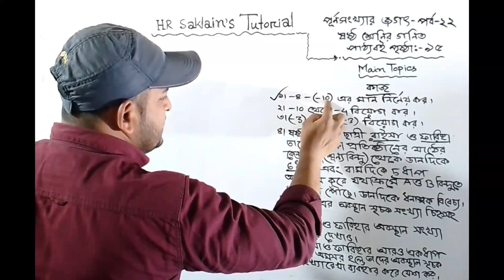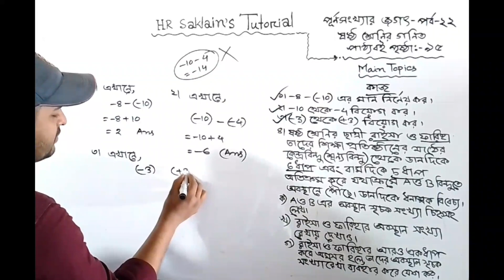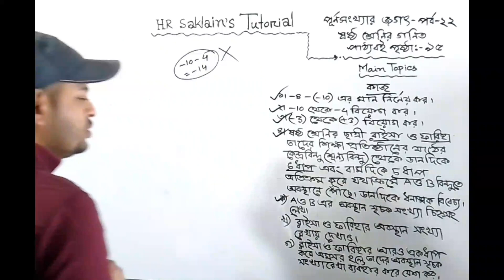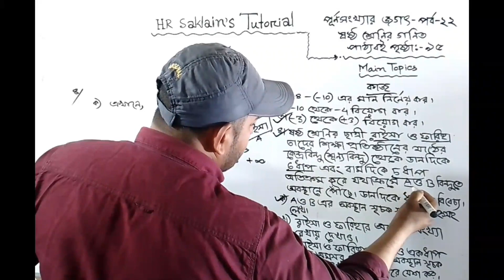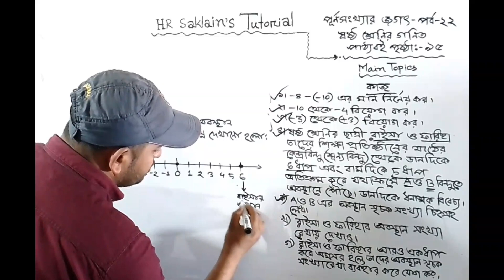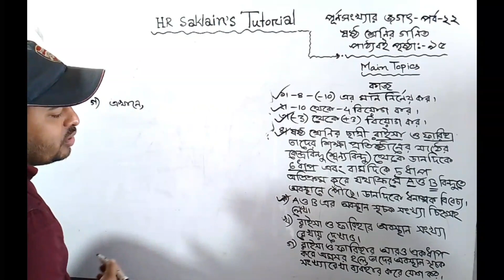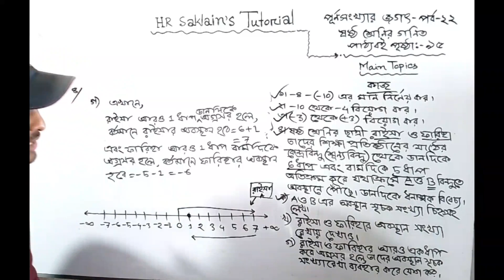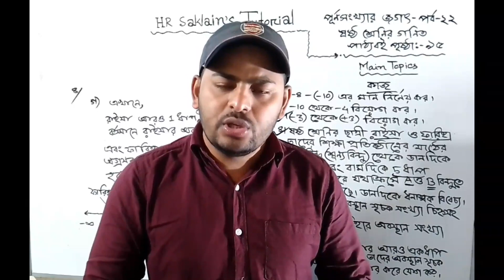পূর্ণসংখ্যার জগৎ (পর্ব-২২) | ষষ্ঠ শ্রেণির গণিত পৃষ্ঠা ৯৫ এর কাজ ১নং ২নং ৩নং ও ৪নং সমাধান | 6 Math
ষষ্ঠ গণিত নতুই বই ২০২৩ শিক্ষাক্রম। পাঠ্যবই পৃষ্ঠা নং ৯৫ এর কাজ ১নং, ২নং, ৩নং ও ৪নং প্রশ্নের সমাধান।

কেননা এই চ্যানেলে নিয়মিত ক্লাস আপলোড করা হয়। তোমরা ক্লাসগুলো রেগুলারলি করলে গণিতে আর কোনো টেনশন থাকবে না। ইনশা আল্লাহ।

six math
six mathematics
six math purno songkhar jogot
six mathematics the world of integers
six math new book 2023
class 6 math new book 2023
ষষ্ঠ গণিত
ষষ্ঠ বীজগণিত নতুন বই ২০২৩
ষষ্ঠ গণিত পূর্ণসংখ্যার জগৎ
ষষ্ঠ গণিত নতুন শিক্ষাবর্ষ ২০২৩